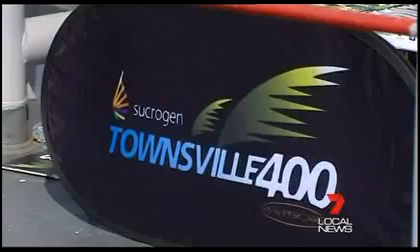Talisman Sabre on Townville Channel 7 News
See the leading story on Townsville's Channel 7 news! Casie Scott reporting. Featuring USS Germantown CO Tony Hull, Electricians Mate 1st Class Daniel Silva, Lance Corporal Tomas Estinoza, Consul General Neils Marquardt, and the brave men and women supporting Talisman Sabre 2011.